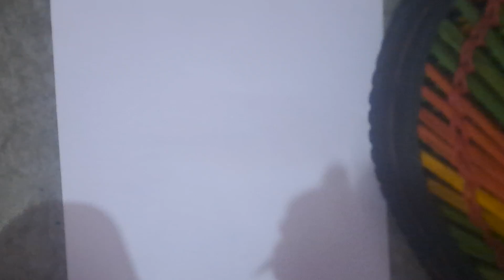Guess the drawing